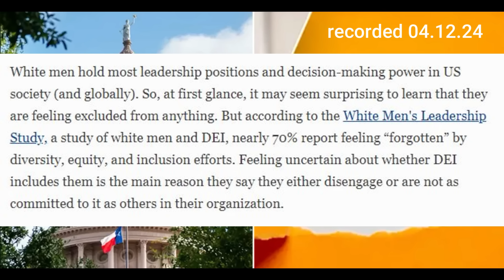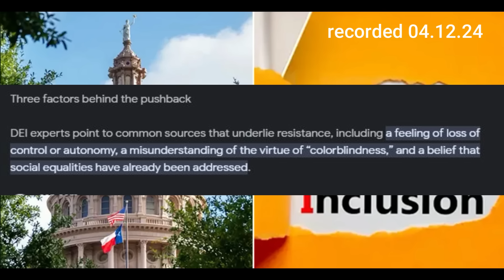PC Main Problem With DEI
DEI has plagued the media (or at least a certain sector of it) for the last few months now and no one ( and by no one, I mean their opposition) can properly define it. Well, I am here today to not really define it but more so discuss why I believe a particular demographic has an issue with DEI.